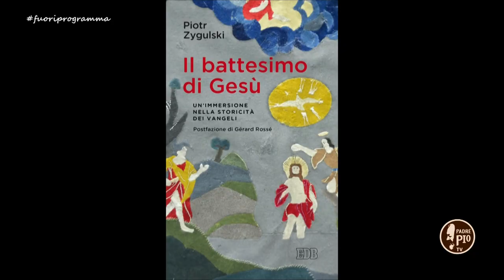Il Battesimo di Gesù non è un Fuori Programma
Ospite della puntata Piotr Zygulski, autore del libro “Il battesimo di Gesù”.